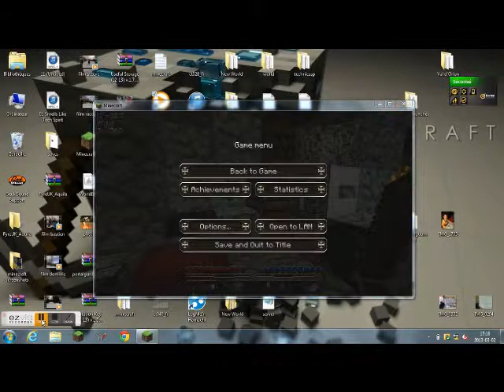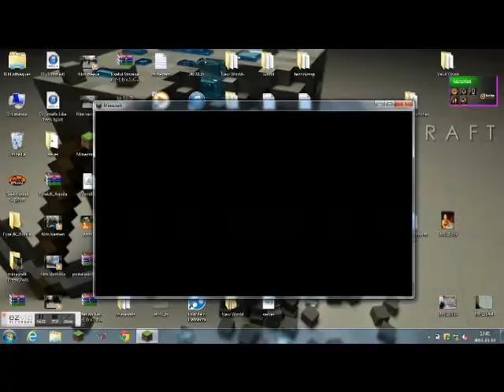malédiction des sept royaumes 1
je commence une map aventure